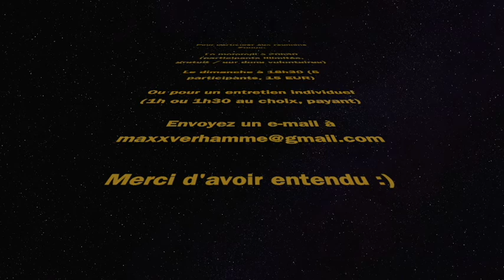Cette vidéo tue la recherche. Voilà. Vraiment. C'est tout.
Pour participer aux réunions Zoom le mercredi @ 20h30 (groupe illimité), le dimanche @heure 18h30 (groupe de 5), heure de Paris, ou pour un face-à face, envoyez un e-mail à

passcode 068970

Ce message est une description de ce qui est.
Il ne s'agit pas d'un enseignement, d'une thérapie, de conseil.
Tout ce qu'il y a, est ce qui se passe. Et c'est tout.
Ce message décrit l'inexistence de la personne, dans le sens où elle n'est pas réelle.
Il ne s'adresse donc à personne. Il n'y a pas de révélation, pas d'éveil, pas d'illumination spirituelle, pas de libération.
La liberté, est ce qui se passe en apparence déjà, sous toute forme apparente : émotions, sentiments, joies, peines, incompréhensions. C'est l'inconditionnel de la liberté, qui n'est pas personnelle.
Le choix, le libre-arbitre, ne sont qu'une illusion pour une personne déjà inexistente. Qui aurait tel pouvoir?
Il n' y a rien à comprendre, cette communication est entièrement énergétique.
Quelque chose d'autre est entendu. Il s'agit de la fin de quelque chose qui n'a jamais existé.
Ce qui est déjà le cas.
Il n'y a réellement rien
C'est réellement tout

Je propose des réunions de groupe en français via Zoom un dimahce sur 2 à 18h30 heure de Paris, ou individuelles sur demande, merci de me contacter par email

Discutons de tout est rien.

Si vous le désirez, vous pouvez faire un don pour soutenir ce travail